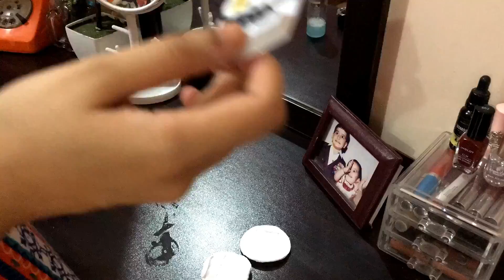TRUTH ABOUT MY HAIR - RAMZAN VLOG#3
GUYS MY HAIR IS NOT REAL! ❤

Secret behind my glow!
😍 BBAMNA 24K gold and roses serum and porfade primer
USE code "K120" in ORDER NOTES for free beauty blender and other goodies

Equipment:
Canon M10 kit lens and Iphone 6s
Wondershare Filmora